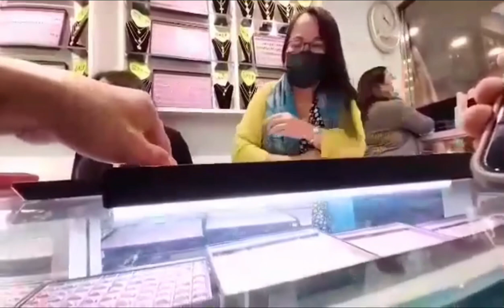TestingBodyCamera wearing body camera while shopping if people can notice or not | Watch and learn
I bought this body camera to travel China 🇨🇳 or Kazakhstan 🇰🇿 to meet Dimash and watch his show. This body camera is very comfortable and you don’t need to hold to record a video and it is very clear video.